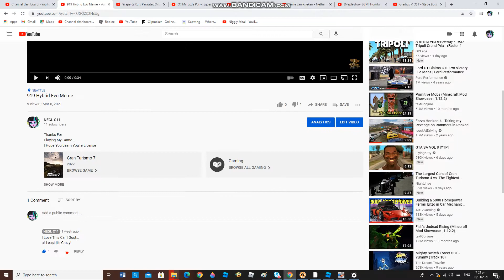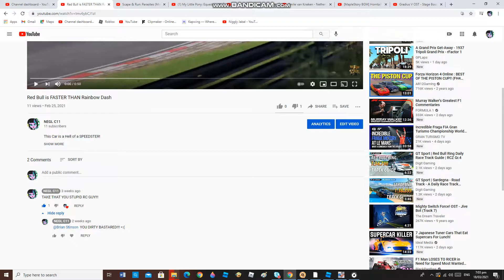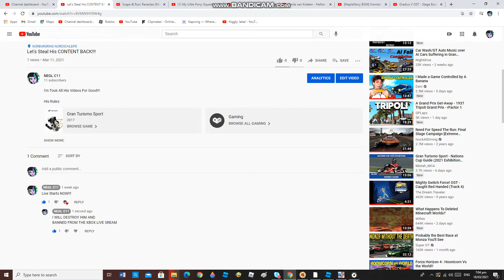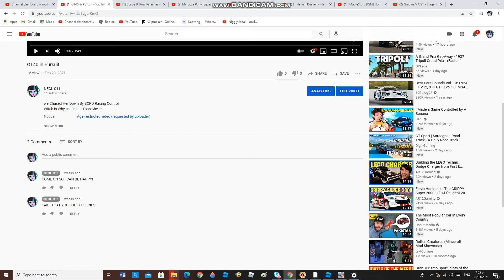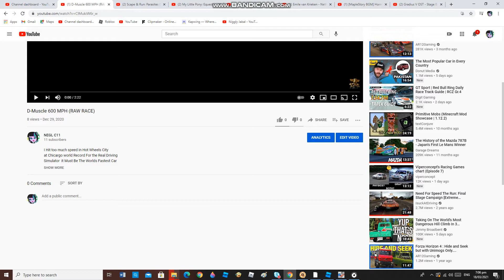BYE BYE FHRC BRONY